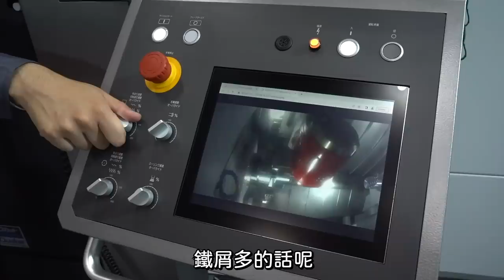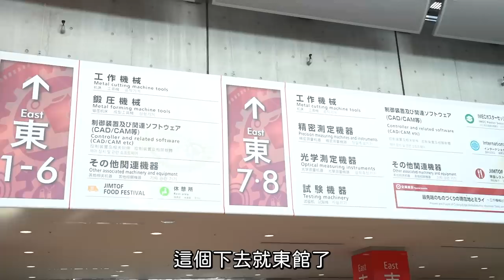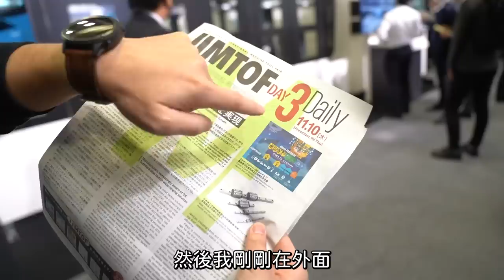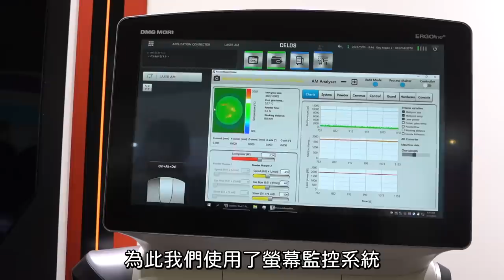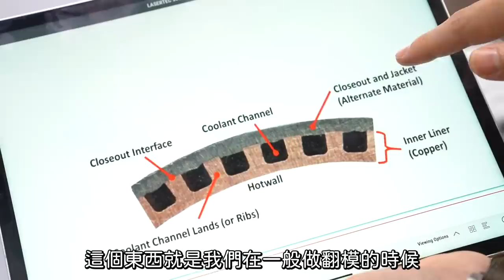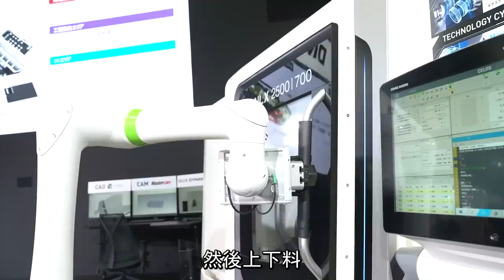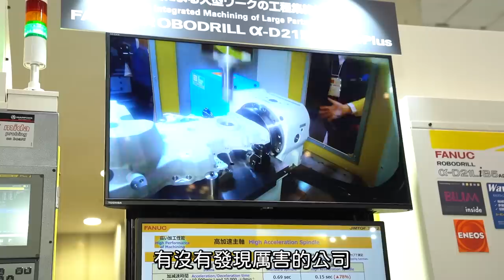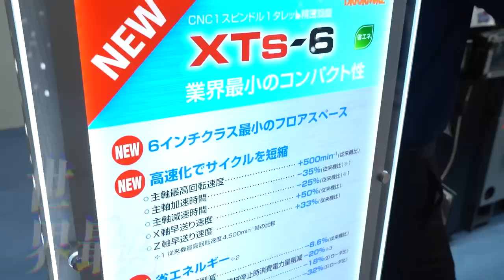JIMTOF2022東京機械展神獸級CNC「DMG MORI」技術真的太扯了啦【超認真少年】日本国際工作機械見本市（日本語字幕あり、English Subtitles)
日本千金入贅完結篇
今天開始以後改為週四晚上七點更新影片～
感謝各位喜愛 歡迎加入會員每月60元 支持我們拍攝更多好影片

（上集）
入贅第三集！夾頭夾到日本去 台日千金會友好嗎？東京機械展 【超認真少年】JIMTOF 2022 日本国際工作機械見本市（日本語字幕あり、English Subtitles）

特別感謝：
Kitagawa北川夾頭台灣總代理-德貿股份有限公司
晶禧科技
株式会社 北川鉄工所
株式会社TAKISAWA
エス. ラボ株式会社（S.lab)
DMG森精機株式会社 (DMG MORI)
高松機械工業株式会社 (TAKAMAZ)
モバック株式会社(MOVAC)

00:00 片頭
[前情提要]
0:56 它的介面真的很漂亮
1:04 她很有自信耶
1:29 晶禧千金 參戰決定!
[正片開始]
1:49 我在等待我們的少女出現
2:02 (mmm...眨眼)
2:47 我們努力一下
3:07 ...什麼是ESG
3:25 (laugh...對!!)
3:34 SDGs (...不能擋住重點...)
4:18 那你要不要問我爸?
4:25 Okamura
5:30 時間管理大師
6:27 大家好 我是白鷺
6:53 你是說哪一個部分A_A
7:13 JIMTOF DMG MORI
7:54 工程集約自動化
9:32 LASERTEC 3000 DED HYBRID
12:05 火箭推進器 下面的那個東西
15:42 日本切斷研究所
16:40 協作機器人
16:52 發那科
17:29 TAKAMAZ
19:57 正河源的千金
20:07 千金、歸來 請勿攝影
20:18 我已經...(晶禧千金 VS 北川千金 后不見后！)
20:36 掉漆喔...沒有x4
20:43 這樣講可以嗎
20:57 CNC清洗機
21:16 是不是該我們去洗一下了❤
21:28 少年誒 洗溫泉?!
21:38 北川夾頭(X) 驚喜夾頭(O)
21:44 為了最心愛的女人...
22:12 你看白鷺想幹嘛x2...
22:57 我們誠徵 懂日文的朋友